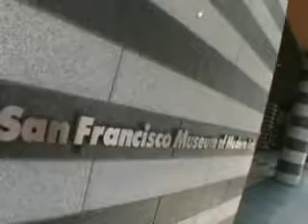Tours-TV.com: San Francisco Museum of Modern Art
The SFMOMA is more than a museum. Here you have a chance to get in touch with the art and feel no more borders between you and an artist.. United States : California : San Francisco. (旧金山现代艺术博物馆, サンフランシスコ近代美術館). See on map